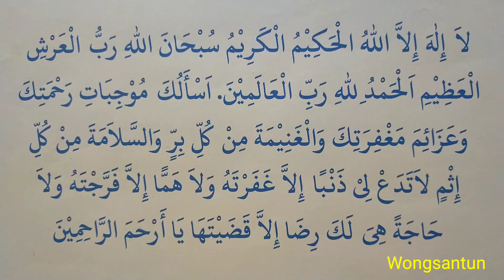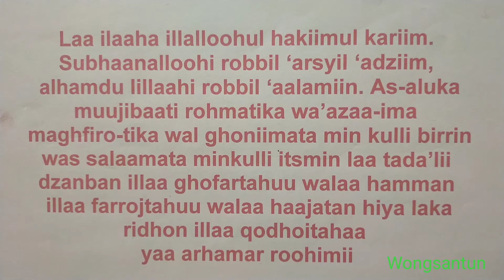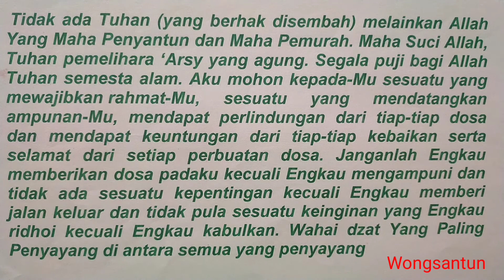Doa Setelah Shalat Hajat - Wongsantun